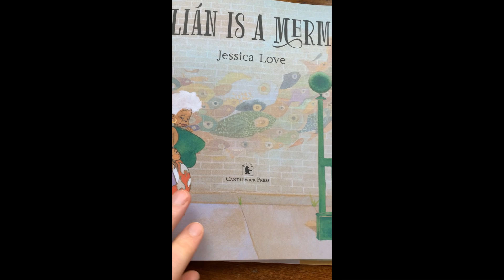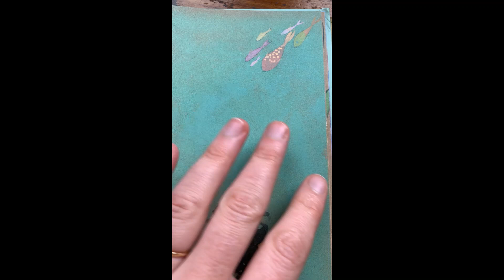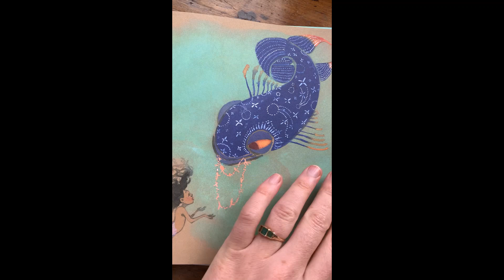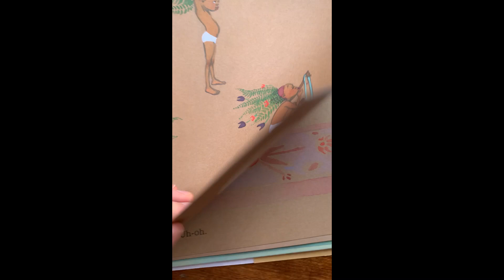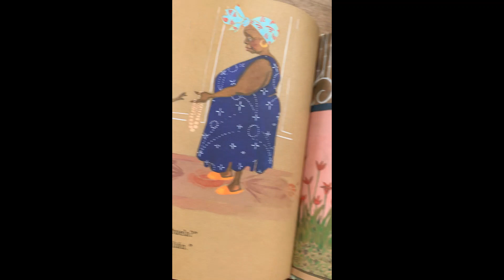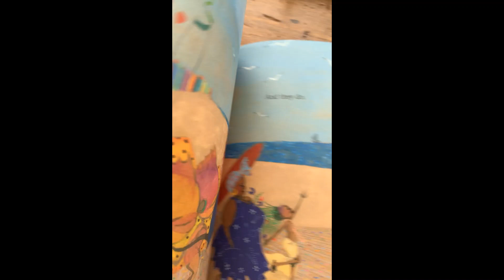Jessica Love reads aloud from Julian is a Mermaid for 2020 Klaus Flugge Prize